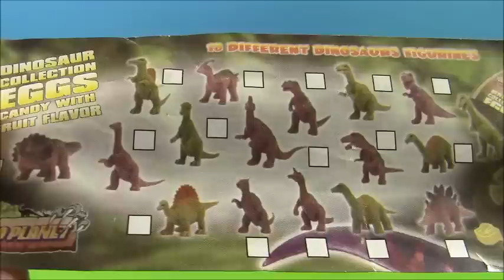Dinosaur Eggs Surprise!!Huevo Sorpresa, Dinosaurio,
Enter the prehistoric world when dinosaurs ruled the Earth. Go back in time and experience what dinosaur life was like.
New evidence has paleontologists questioning whether a third of all dinosaur species ever existed. Would some discoveries once thought to be distinct species, in fact, be the same species at different stages of development?

Unboxing Collection Dinosaur Surprise oeufs de Dino planète.
  Surprise Dinosaur Eggs T Rex Stegosaurus Toy Reveal jeu
  Oeufs Surprise! Jurassic Park Dino Safari Adventure Park

Dino гаригаас Unboxing үлэг гүрвэлийн өндөг цуглуулга баярлуулаарай.
  Гайхах Өндөг Үлэг гүрвэлийн Т Рекс Stegosaurus тоглоом тоглох Илэрсэн
  Гайхах Өндөг! Юрийн галавын Парк Dino Safari Park Адал явдал

Coleção Dinossauro Unboxing Surpresa ovos de Dino Planeta.
  Surpresa Dinosaur Eggs T Rex Stegosaurus Toy Revelar jogo
  Ovos Surpresa! Jurassic Park Dino Safari Adventure Park

Geben Sie die prähistorische Welt, als die Dinosaurier die Erde beherrschten. Gehen Sie zurück in die Zeit und erleben, was das Leben war wie Dinosaurier.
Neue Beweise hat Paläontologen in Frage, ob ein Drittel aller Dinosaurier-Arten je gab. Würden einige Entdeckungen früher als eigenständige Art sein, in der Tat, die gleichen Arten in verschiedenen Stadien der Entwicklung?

Entra en el mundo prehistórico cuando los dinosaurios dominaban la Tierra. Retrocede en el tiempo y la experiencia lo que la vida de los dinosaurios era.
Nueva evidencia tiene paleontólogos que cuestionan si un tercio de todas las especies de dinosaurios jamás haya existido. ¿Le algunos descubrimientos se pensaba que ser especies distintas, de hecho, ser la misma especie en diferentes etapas de desarrollo?

Введите доисторический мир, когда динозавры правили Землей. Назад в прошлое и опыт, что динозавр была жизнь.
Новые данные есть палеонтологов вопрос, будет ли когда-либо существовала одна треть всех видов динозавров. Бы некоторые открытия считались различные виды, в самом деле, быть одни и те же виды на разных стадиях развития?

เข้าสู่โลกยุคก่อนประวัติศาสตร์เมื่อไดโนเสาร์ปกครองโลก ย้อนเวลากลับไปและสัมผัสกับสิ่งที่ชีวิตเป็นเหมือนไดโนเสาร์
หลักฐานใหม่ที่มี paleontologists ถามว่าหนึ่งในสามของทุกสายพันธุ์ไดโนเสาร์ที่เคยมีอยู่ จะค้นพบบางอย่างที่เคยคิดว่าจะเป็นสายพันธุ์ที่แตกต่างในความเป็นจริงจะเป็นชนิดเดียวกันในแต่ละขั้นตอนของการพัฒนา?

공룡이 지구를 지배 할 때 선사 시대의 세계를 입력합니다. 시간과 공룡의 생활이 어땠는지 경험을 다시 이동합니다.
새로운 증거는 모든 공룡 종의 세 번째 이제까지 존재 여부에 의문을 제기 고생물학있다. 몇 번 발견 구별 종 것으로 생각하십니까 사실상 발달의 여러 단계에서 동일 종 수?